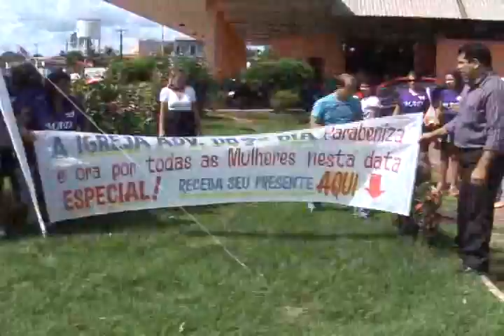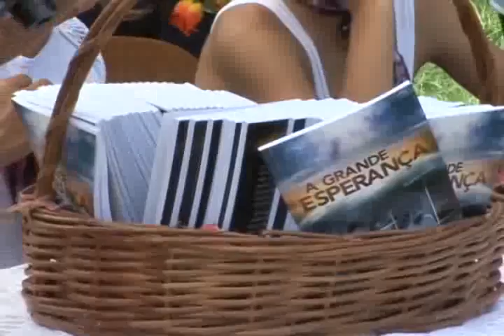DIA MUNDIAL DE ORAÇÃO